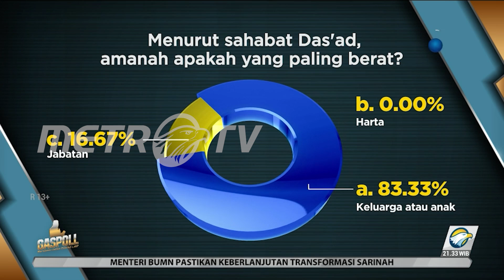3 Situasi Yang Diperbolehkan Berbohong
Kita sebagai umat manusia tentu memiliki tanggung jawab dalam mengemban sesuatu. Entah itu menjaga keluarga, pekerjaan, dan banyak hal lainnya. Pada kesempatan inilah, kita akan bersama-sama menguatkan iman kita dalam menjaga amanah yang telah dititipkan atau diberikan. Supaya tidak ada yang merugi di antara kita, bagaimana kita menjaga amanah? Apakah kita bisa menolaknya?